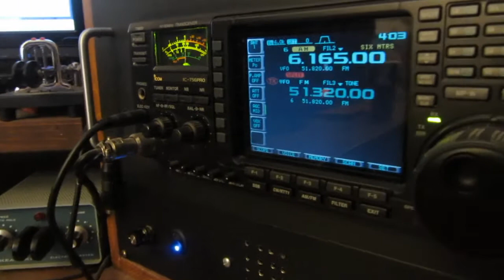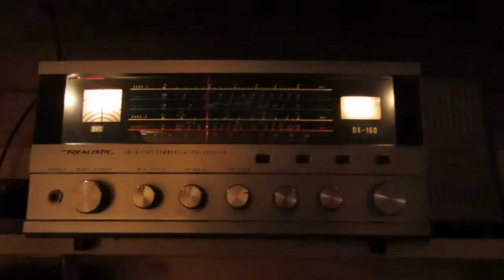The SWL Shed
A quick trip from the radio room to the "SWL Shed".